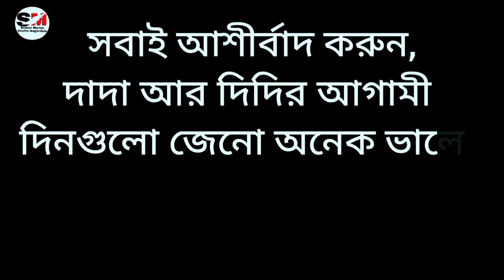Bangali Biye Bari|| Biye Bari vlog||Village Biye Bari।।Bengali wedding video।।wedding